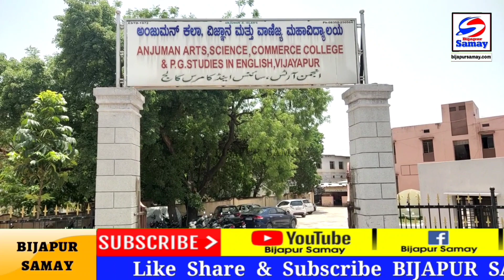youtube video 1l-PGg-c8wo